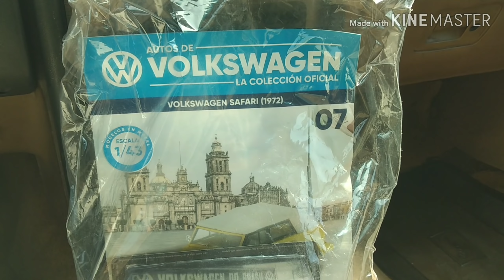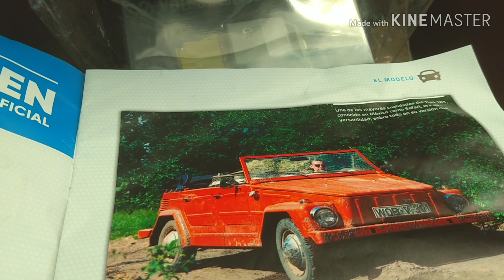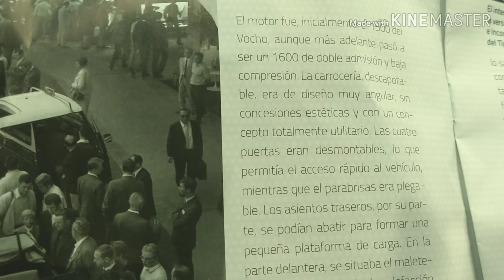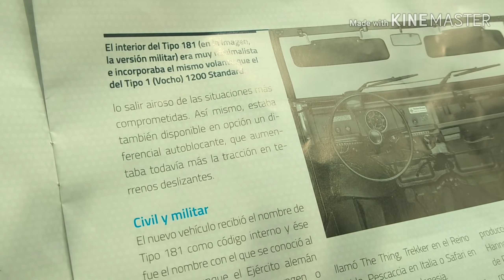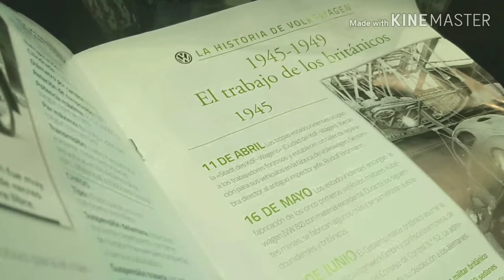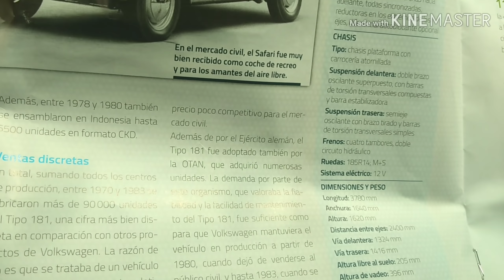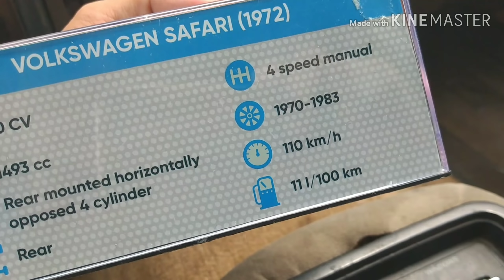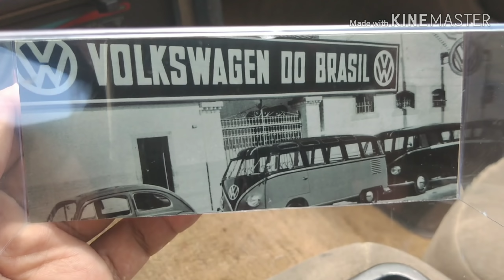VW SAFARI, kurierwagen, Trekker, The thing 1972 color amarillo, colección oficial 1/43